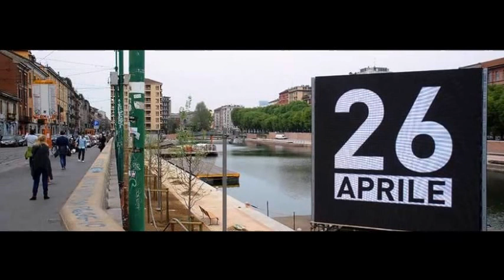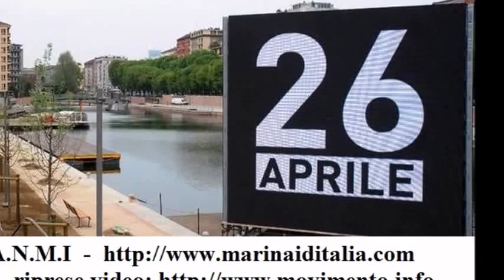26.04.2015 Darsena di Milano Inaugurazione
- 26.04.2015 Darsena di Milano Inaugurazione
Saluto alla voce per il sindaco Pisapia dai Marinai D'Italia.